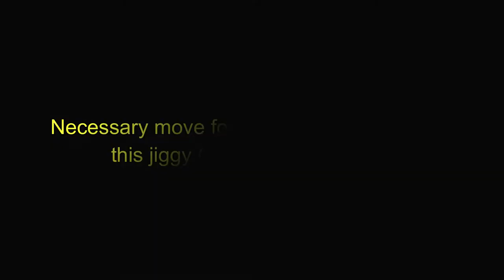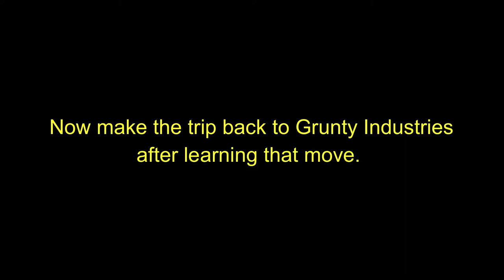Banjo Tooie: Grunty Industries jiggy #10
Banjo Tooie is the sequel to Banjo Kazooie, which takes place two years after the defeat of the evil witch Gruntilda. Using a split up pad and knowing the sack pack move, learned on Cloud Cuckooland, take Banjo to the Waste Disposal plant. After activating the pool with a button, simply hop across to the other side and hit the switch keeping the jiggy locked.